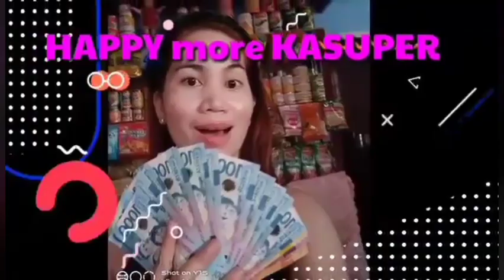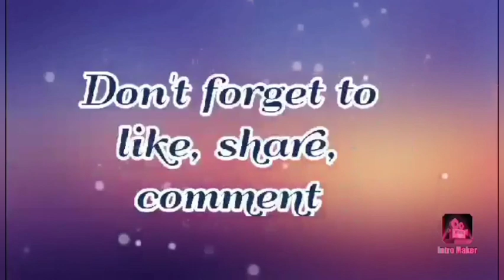Supertindera Magdidisplay ng items napunta sa rearranging! Pasado kaya kay display girl @joverlyn p.